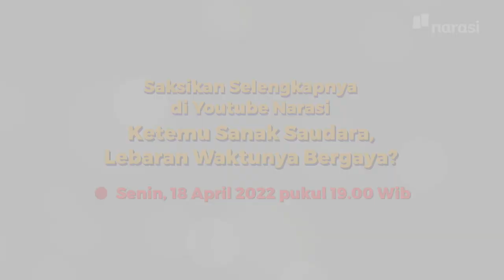Ketemu Sanak Saudara, Lebaran Waktunya Bergaya? (Official Trailer) | In My Sotoy Opinion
Kalian pernah enggak, sih, ketemu orang yang suka pamer pas mudik? Atau jangan-jangan kalian termasuk salah satunya? Hihi

Nantikan In My Sotoy Opinion eps. [Ketemu Sanak Saudara, Lebaran Waktunya Bergaya?] bersama Devan (@semakindidevan), hanya di YouTube Narasi.

(Narasi)